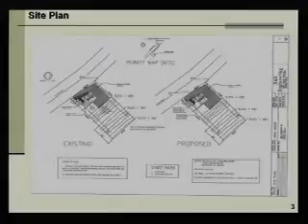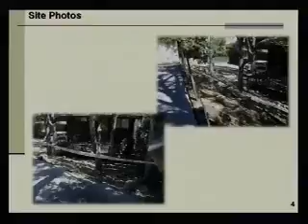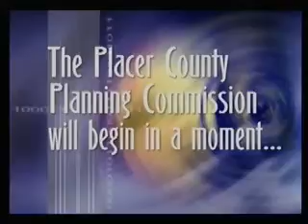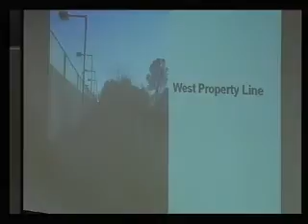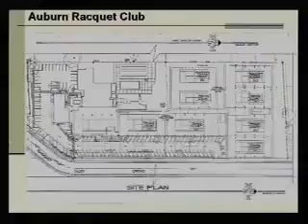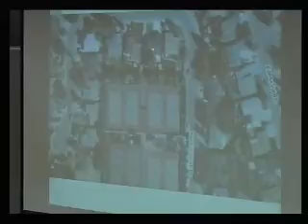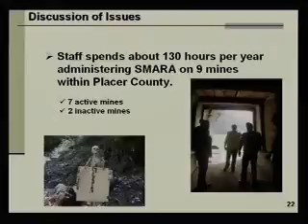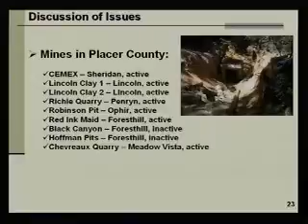Planning Commission - 08/26/2010